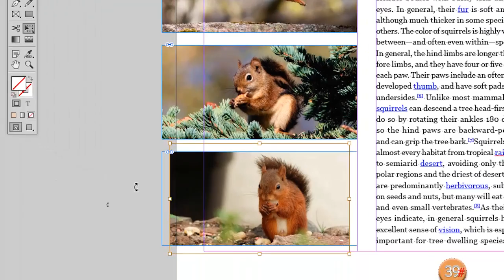ID 2016 mai partie 2 sequence 36 720 01min - Adobe InDesign mise en page professionnelle